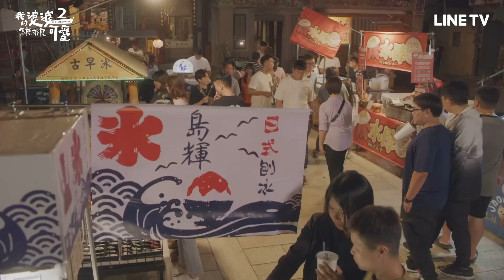【我的婆婆怎麼那麼可愛2】EP08精華：小鮮肉在夜市爆衣！為救蘇晏霈摔壞爸爸的小提琴 | LINE TV 共享追劇生活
《我的婆婆怎麼那麼可愛2》每週六 21:00 連播兩集❤️

劇情簡介
時間來到2012年，彩香邁入六十六歲，什麼都不缺。財富自由、身體堪用、愛情穩定，不受孩子牽絆，發貴小鷗為伴，可說是「六六大順」。以為晚年就這樣了，但…天外竟飛來一哥的老母親，彩香的人生進入番外篇，扮起她人生沒扮過的角色：媳婦。